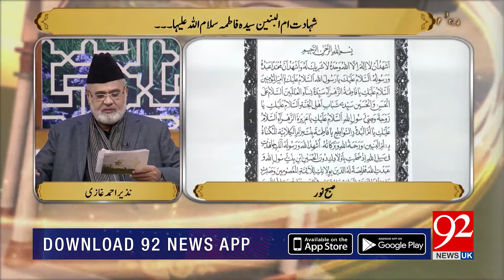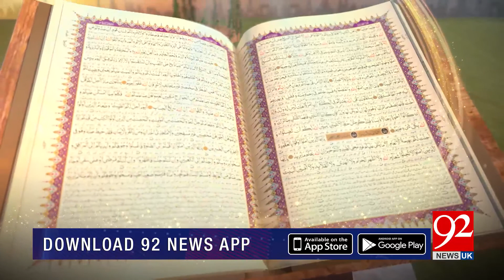SUBH-E-NOOR | Shahdat Hazrat Fatimah (RA) | Nazir Ahmed Ghazi | 19 Febuary 2019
Subh e noor 19 February 2019, subh e noor february 2019, subh e noor 92 news, subh e noor 92 news latest, subh e noor 92 news today, subh e noor with Nazir ahmed ghazi, farmane mustafa, nuskha, Quotes, sunnat e nabvi, allah, muhammad, islam,Tazkra,